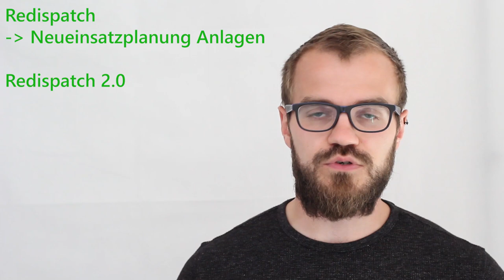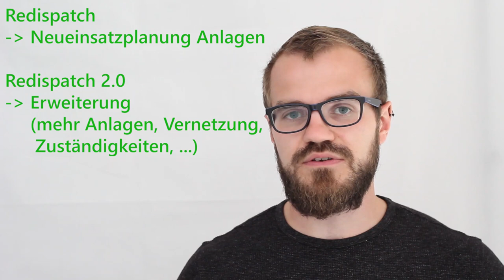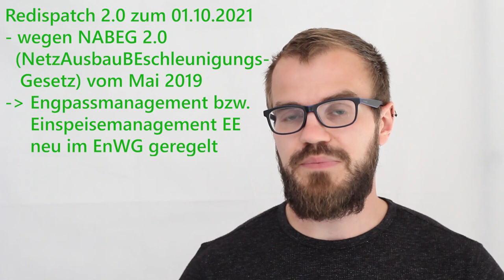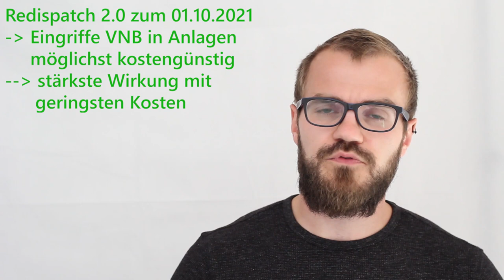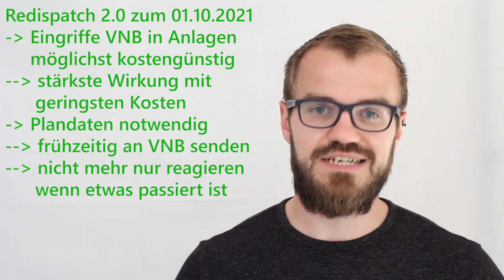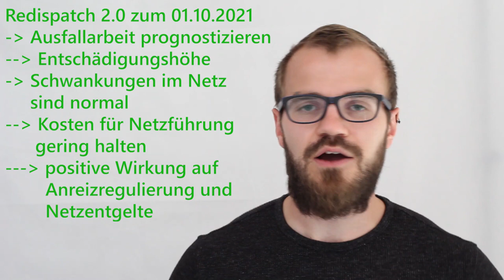Warum Redispatch 2.0?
Der Redispatch 2.0 ändert zum Oktober 2021 eine Vielzahl von Prozessen - vor allem bei den Verteilnetzbetreibern. Warum kommt der Redispatch 2.0 überhaupt?